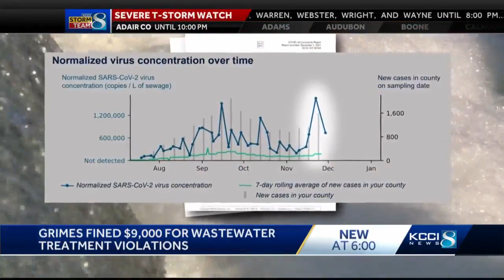Grimes faces $9,000 fine for unsanitary wastewater treatment